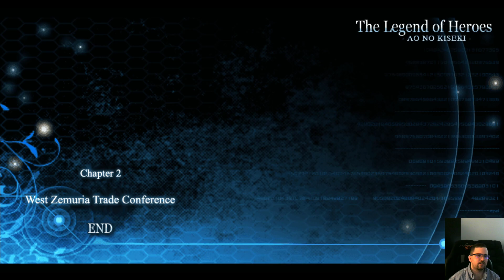Trails to Azure - Part 16 (Justice Plays: Ao no Kiseki)